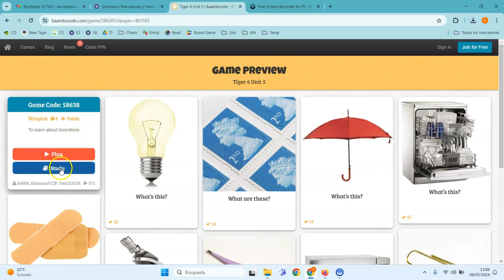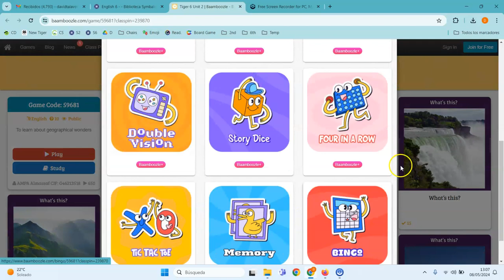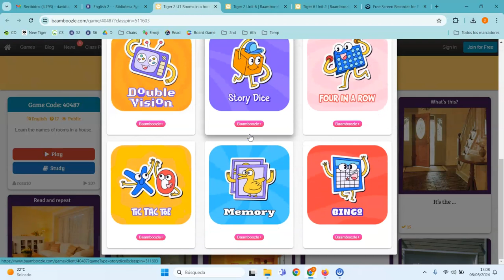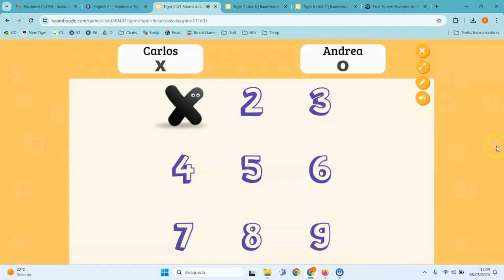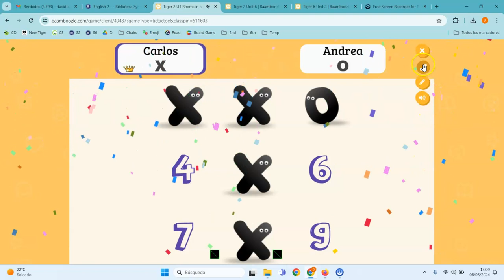Disfrutem de TOTES les característiques de Baamboozle també a casa!